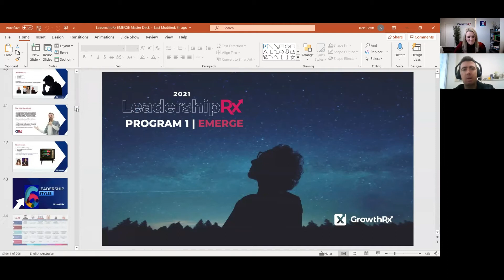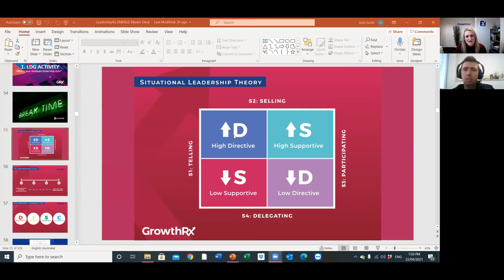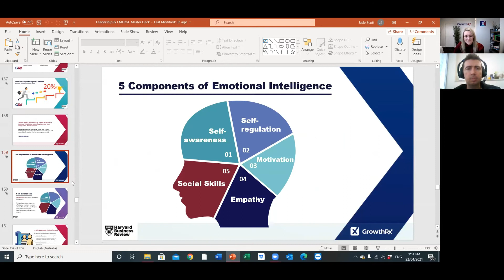Leadership Emerge | Course Breakdown with Nick Schuster of Ultimate Physio